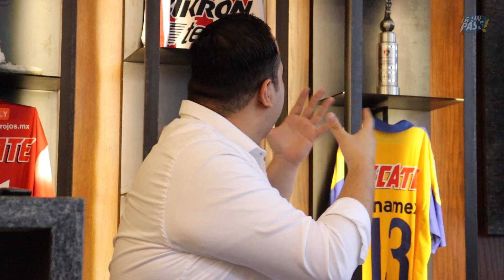¡A UN PASE! Capítulo 23 - Antonio "Pollo" Briseño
¡A UN PASE!
El programa exclusivo de Molten México en donde a través de una serie de preguntas conoceremos a nuestros invitados desde otra perspectiva dentro y fuera de la cancha.